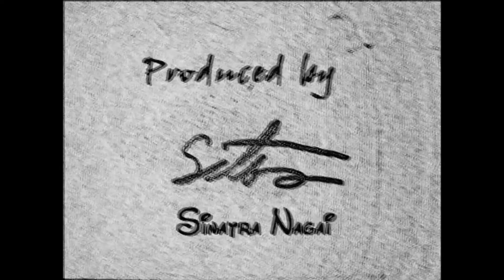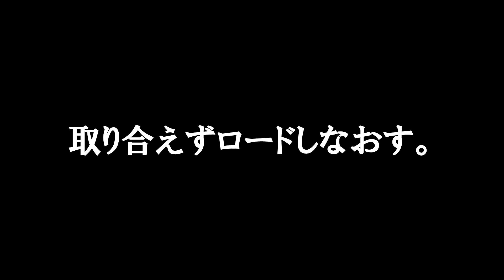【GTA5:実況】#212 ジャンプ･ストリート!!【Second Wind】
今回はMODメニュー「MENYOO」に搭載された「JUMP-AROUND MODE」に毒された世界を観光します。タイトルはボズ･スキャッグスの曲名。